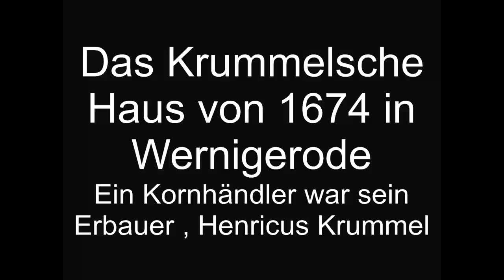Krummelsches Haus in Wernigerode von 1674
Der Erbauer war ein Kornhändler mit Namen Henricus Krummel , in der Breite Straße 72 in Wernigerode. Bis auf ein paar Umbauten von Tür und Fenster ist das Optische der Fassade im Originalzustand . Religiöse Holzarbeiten bis zu Weltlichen Themen in Holz wird hier dem Betrachter geboten . Sehr zu empfehlen , enjoy